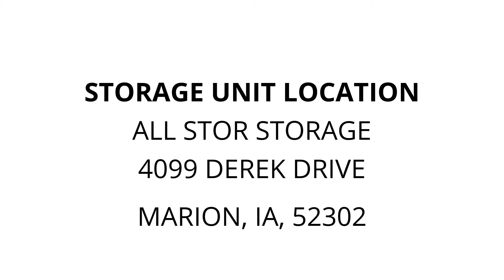All Stor Storage - Unit 77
Fishing_poles, table, speaker, Coffee_Makers, cooler, Tacklebox, boxes, misc